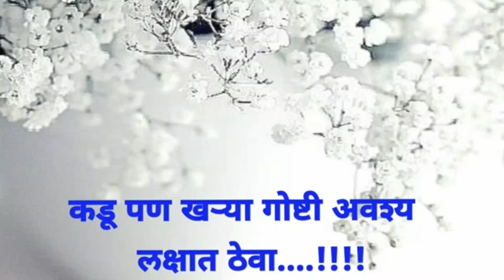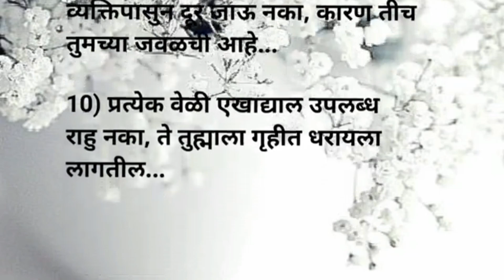कटू आहे पण सत्य आहे| कडू पण खऱ्या गोष्टी अवश्य लक्षात घ्या..!!!